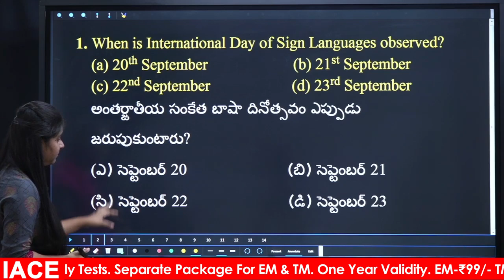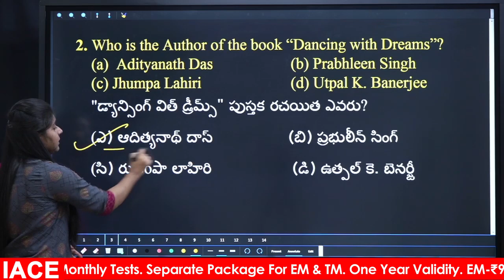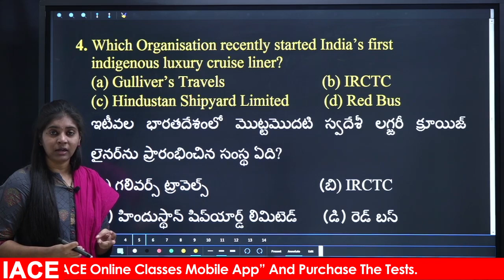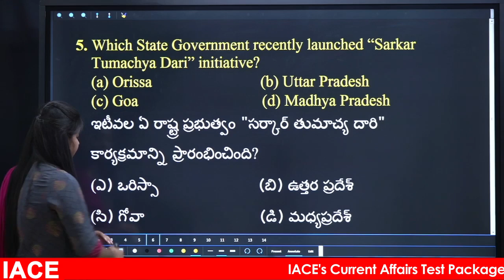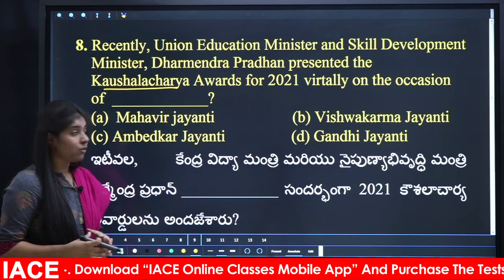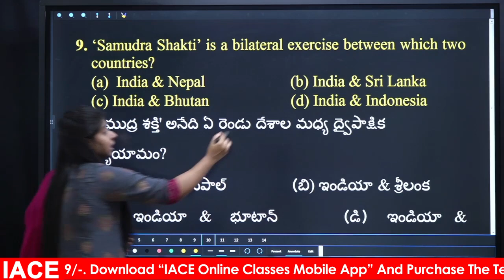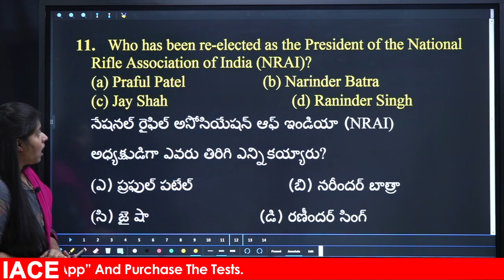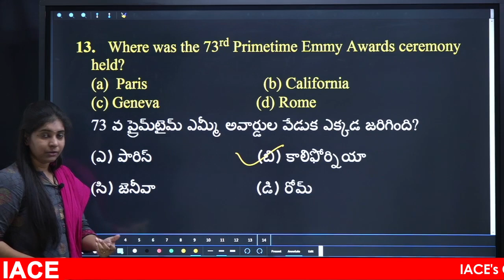Daily Current Affairs in Telugu & English Quiz || September 21st 2021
☐ Liked?